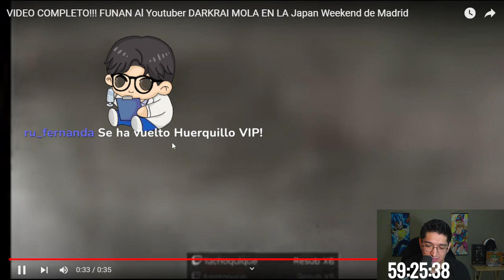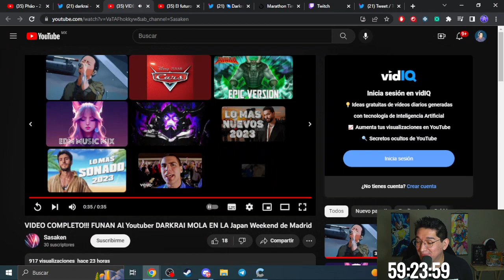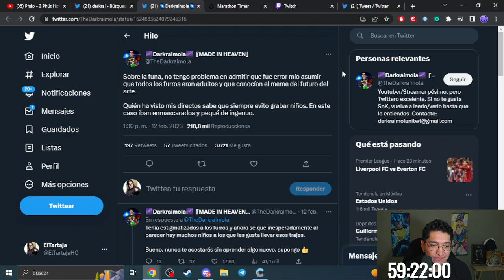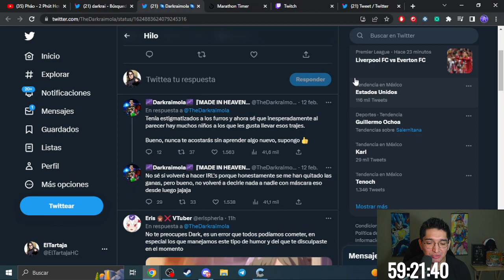DARKRAI FUNADO POR FURROS! (SALE MAL)